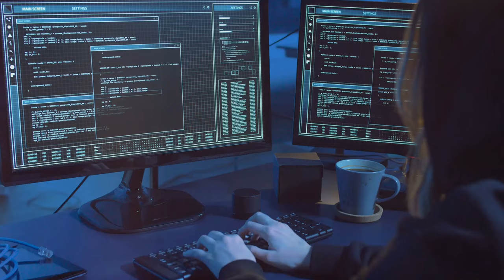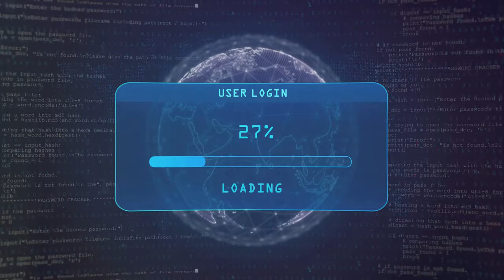The Trojan Horse: The Ultimate Deception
In this intriguing video, we delve into the ancient Greek tale of "The Trojan Horse" and explore the ultimate deception that led to the downfall of Troy. Join us as we unravel the secrets behind this legendary story and uncover the tactics used to deceive the enemy. Discover the power of cunning strategy and deception in warfare, and how it continues to be relevant in modern times. Don't miss out on this fascinating journey into the world of the Trojan Horse and the art of deception.